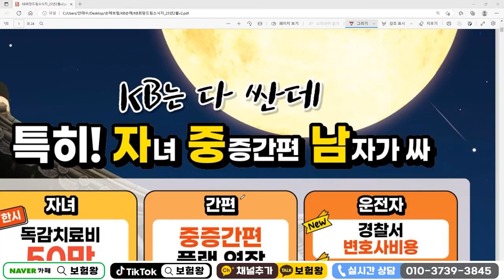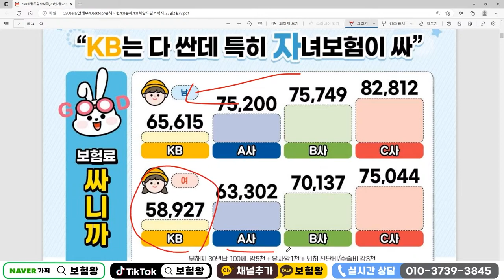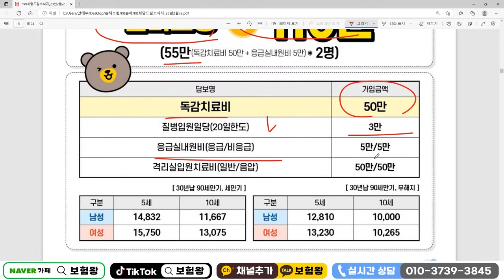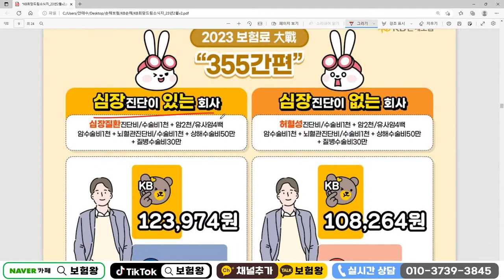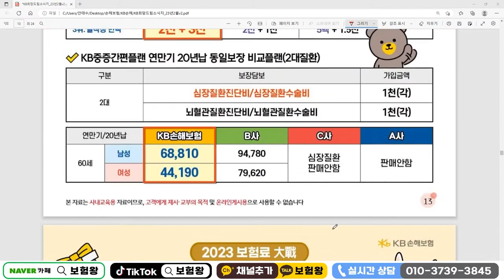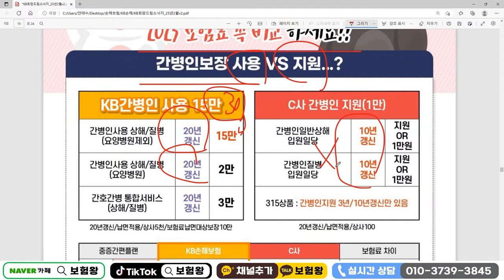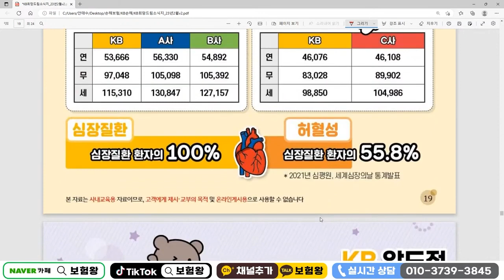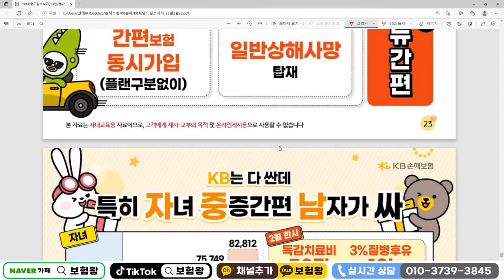☆설계사교육용☆ KB손해보험 2월 신상품이슈안내!!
신상품 안내해드립니다. 많은 도움되세요!!

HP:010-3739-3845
카톡친구추가:r2an
카톡플러스친구:보험왕